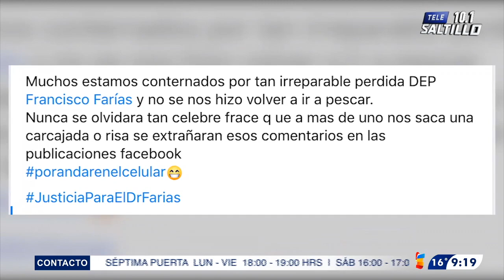JusticiaParaElDrFarias, médico saltillense fue asesinado a golpes y con 50 puñaladas